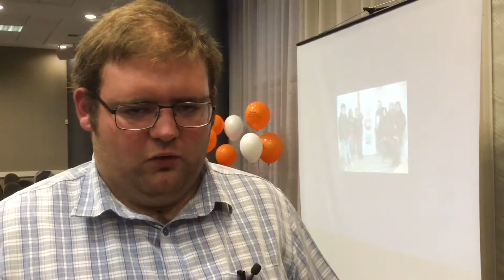Matthew - 10 years of Kirklees Youth Council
We're celebrating 10 years of Kirklees Youth Council. We asked some of our former youth councillors to reflect on their experiences of being part of it, and to say what they'd like to see happen next.